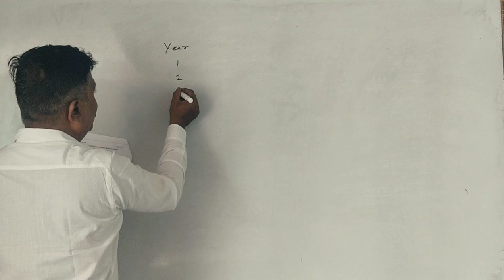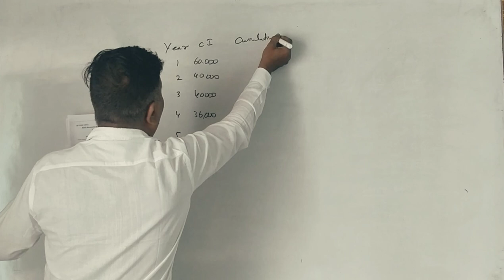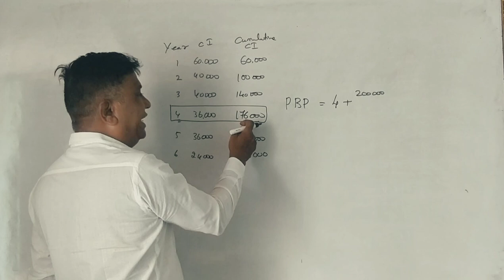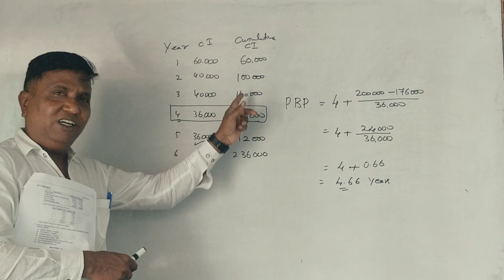Pay Back Period in Kannada PART 17 - 2018 Question Paper for 6 Marks (By Srinath Sir)